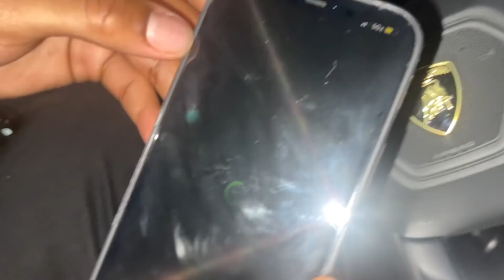PRAY FOR ME... I'M GOING TO SPACE... **not clickbait**